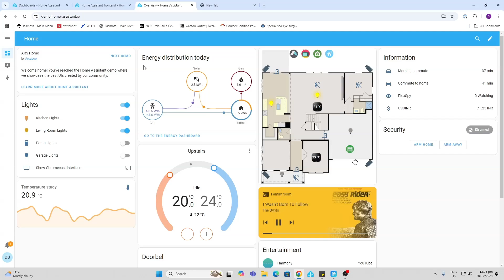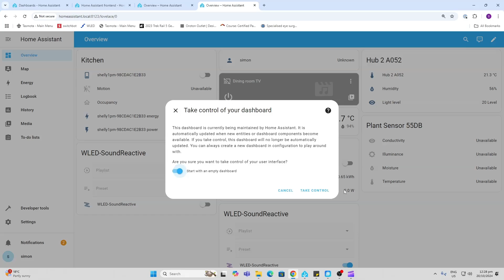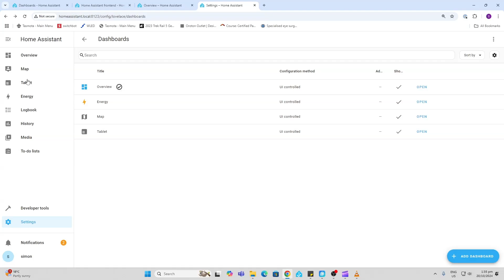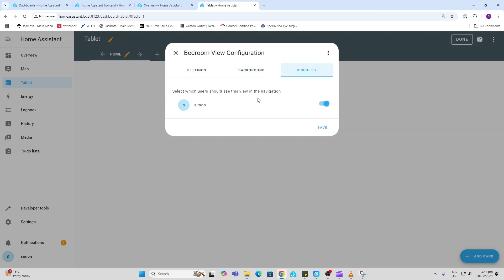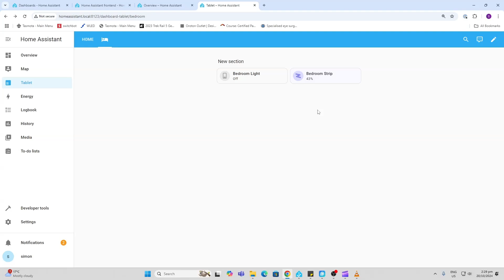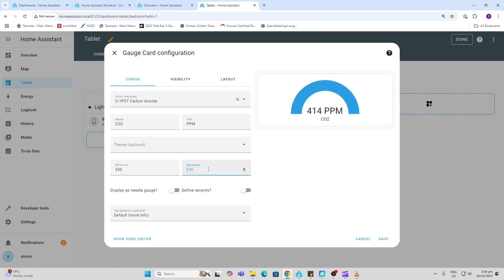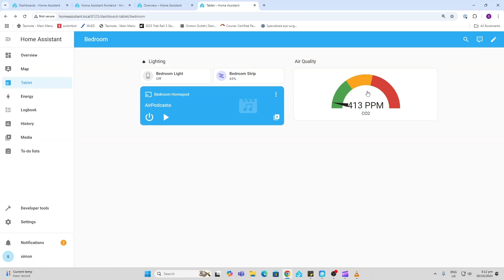Home Assistant COMPLETE Beginners Guide Part 4: How to create Dashboards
Some items in my smart home:
Great contiuous super bright LED Strips with no dots